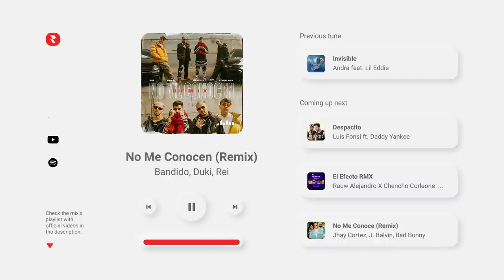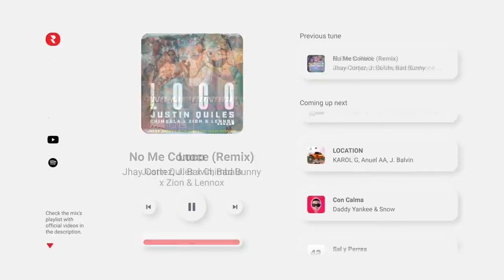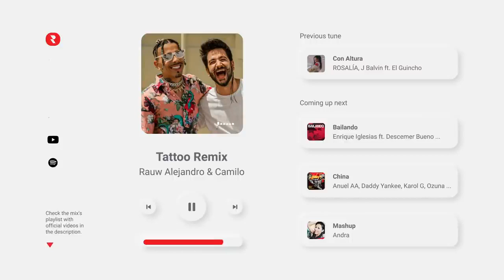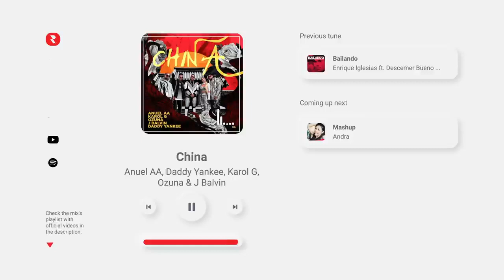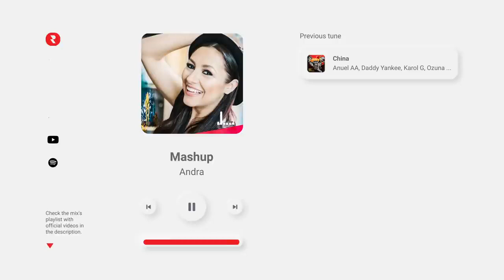Musica para Fiesta Reggaeton Mix 🌟 Mejores Reggaeton para Bailar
🔴 YouTube Playlist - Mira los videos musicales completos aquí 👀
✅ Spotify Playlist - Transmite las pistas completas aquí 🎧